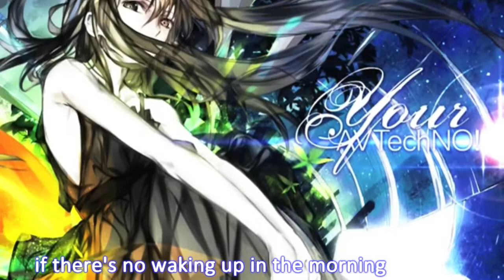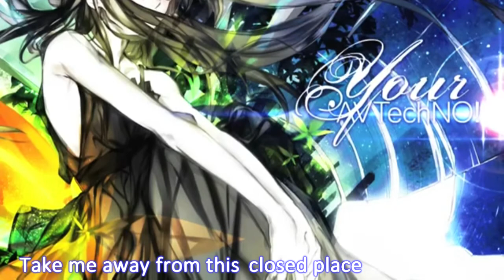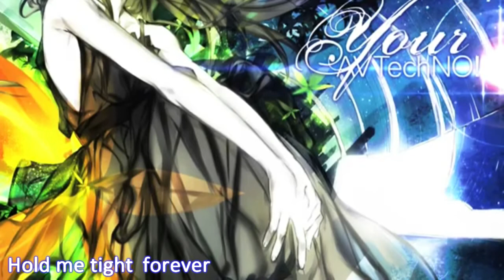【鏡音リン】Closed【SUB ENG/ITA】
I love this coveeeeeeer!
it's an official cover by the way :3

2:42 it should be "place" instead of "space"

You can byu the album!!

if you liked the translation, or if you're searching for transliterations,